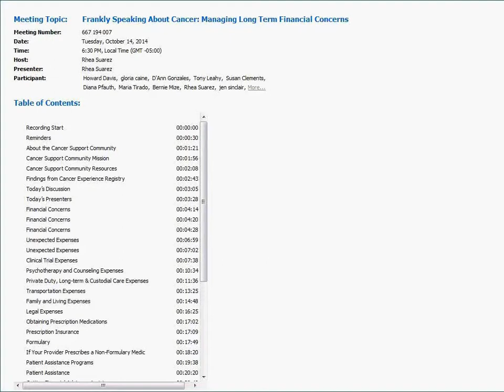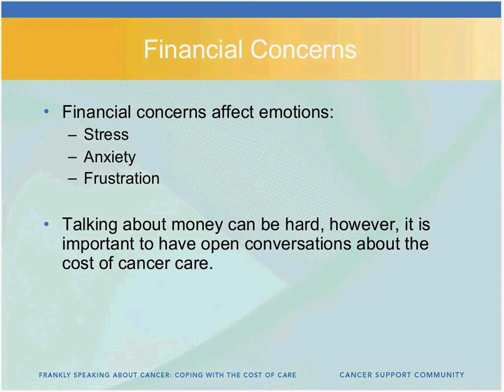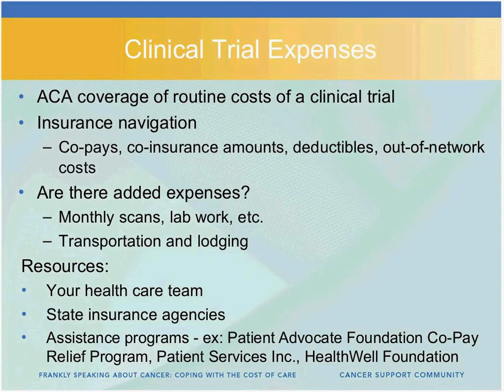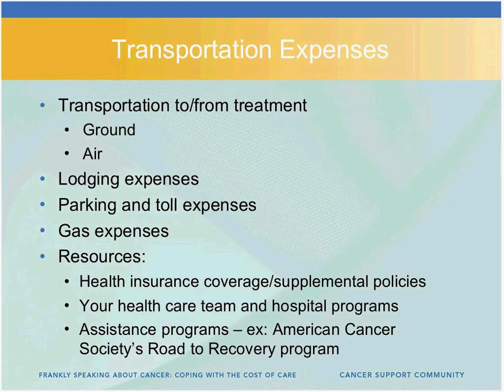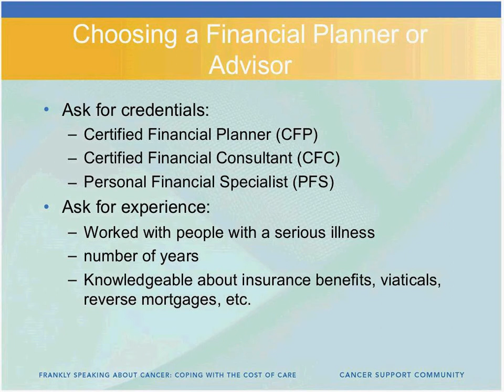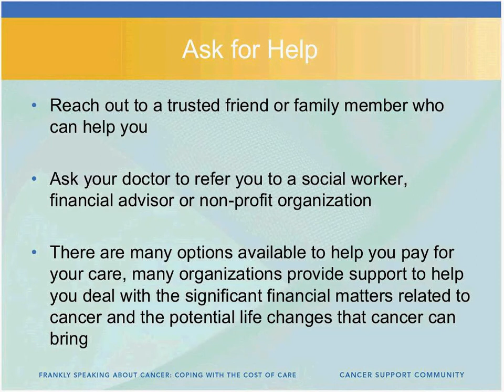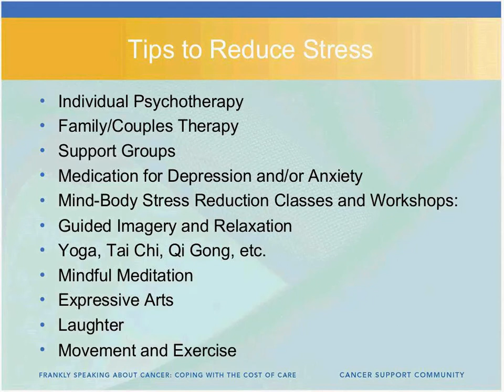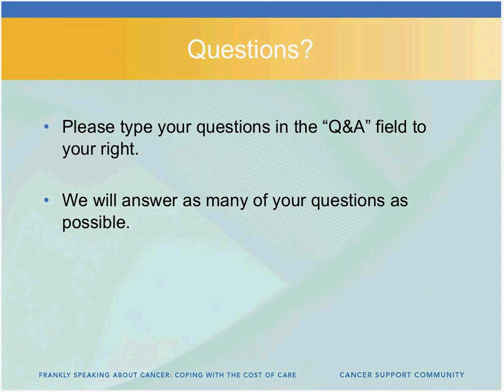Managing Long Term Financial Concerns - Webinar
Hear from guest speakers Jen Sinclair and Joanna Morales speak about:
- Financial concerns
- Clinical trial expenses
- Financial assistance
- Legal expenses
- Tips for reducing stress

To learn more about lowering the Costs of Cancer Care, please